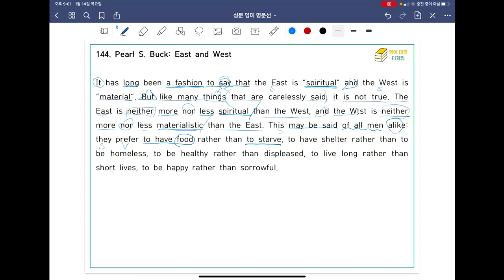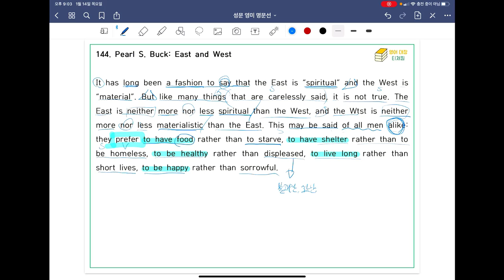[ SUNGMOON PUBLISHING ] - 「VIDEO LESSONS」: 영미 명문선 143, 144